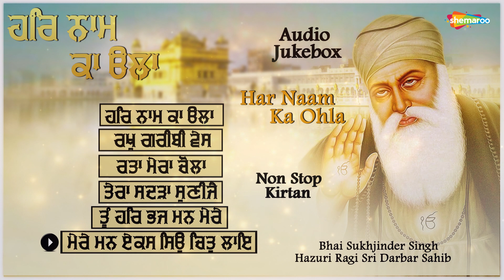ਹਰਿ ਨਾਮ ਕਾ ਓਲਾ - Bhai Sukhjinder Singh Ji - Hazuri Ragi Sri Darbar Sahib - New Shabad Kirtan 2021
ਇਕ ਵਾਰ ਜਰੂਰ ਸੁਣੋ ਬੋਹਤ ਹੀ ਪਿਆਰੇ ਸ਼ਬਦ ਹਜ਼ੂਰੀ ਰਾਗੀ ਸ੍ਰੀ ਦਰਬਾਰ ਸਾਹਿਬ ਅੰਮ੍ਰਿਤਸਰ | ਬੋਹਤ ਹੀ ਆਨੰਦ ਆਏਗਾ ਸੰਗਤ ਜੀ

Title - ਹਰਿ ਨਾਮ ਕਾ ਓਲਾ
New Shabad Gurbani Kirtan 2021
Ragi - Bhai Sukhjinder Singh Ji Hazuri Ragi Sri Darbar Sahib
Label - Shemaroo